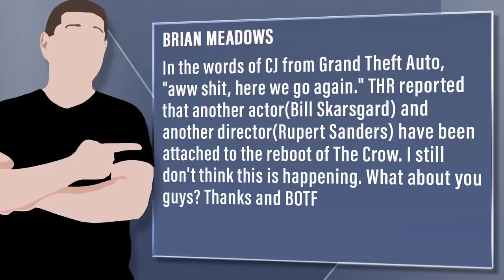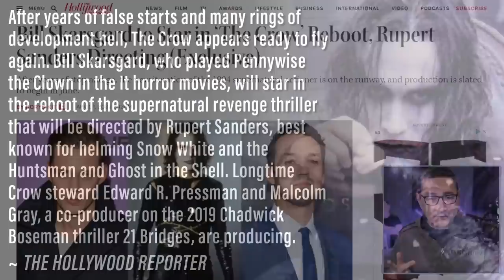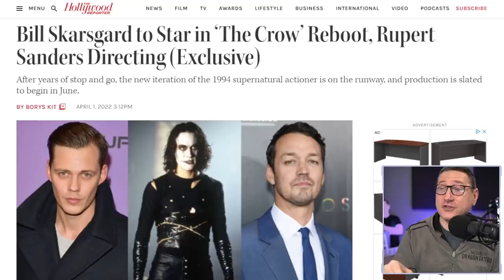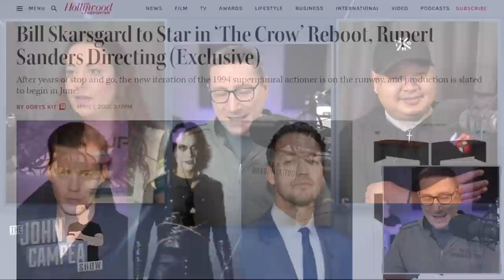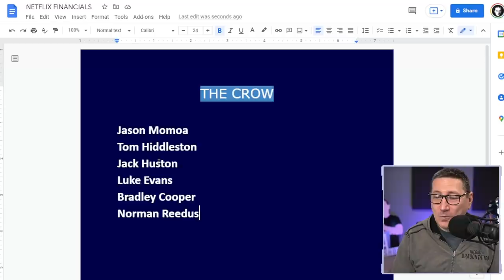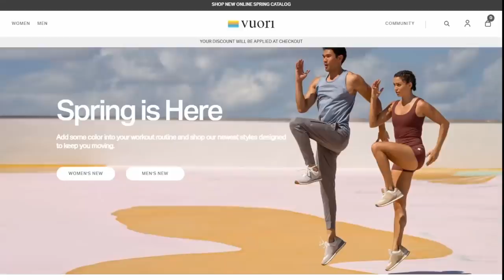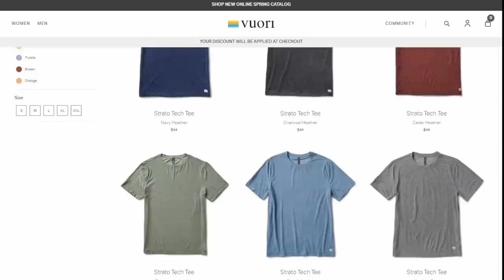The Crow Reboot Happening (Again) With Bill Skarsgard Taking Lead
Viewer Question:
Brian Meadows - In the words of CJ from Grand Theft Auto, "aww shit, here we go again." THR reported that another actor(Bill Skarsgard) and another director(Rupert Sanders) have been attached to the reboot of The Crow. I still don't think this is happening. What about you guys? Thanks and BOTF

Mic pre-amps

Streaming Software
Wirecast Pro